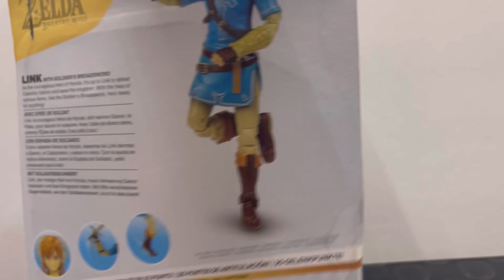🤯Figura de ⚜️LINK ⚜️de zelda breath of the wild😱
Muy buena figura me gustó mucho y más si busca un link como yo y que no sea muy cara esta es tu figura je
Tiene buen acabado de pintura buenas actuaciones y es de buen tamaño lo único malo que no viene ni con  el Escudo Hyliano y mucho menos con la espada maestra pero un así es muy buena figura está el y Zelda también